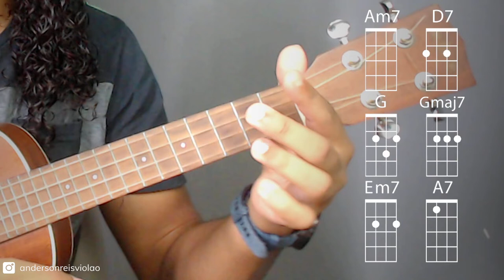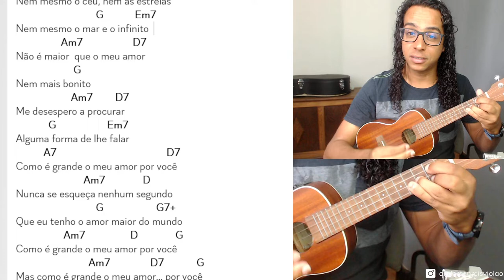Como tocar no ukulele [Como é grande o meu amor por você] - Fácil para iniciantes - Simplificado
Como tocar no ukulele Como é grande o meu amor por você - Fácil para iniciantes. Você pode aprender muita mais com outras aulas que já postei neste canal.

Acesse ainda mais dicas neste link aqui, você pode BAIXAR GRATUITAMENTE a cifra e os acordes. utilizadas na aula Vai lá!

- 7 acordes fáceis de que iniciante de ukulele precisa saber